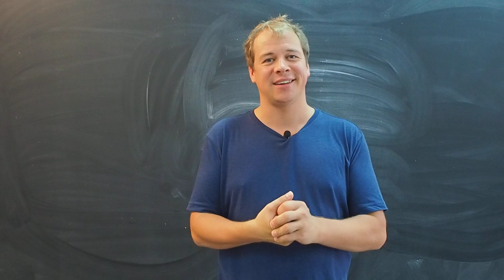LO PRIMERO A TENER CLARO ANTES DE MONTAR TU CAFETERIA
Gratis Workshop Online para Cafeterías...